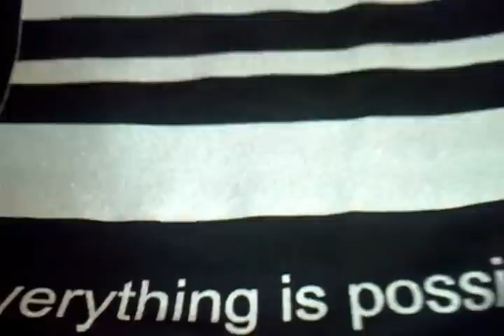44th Tee aka "Spurs" .. silver ink black tee